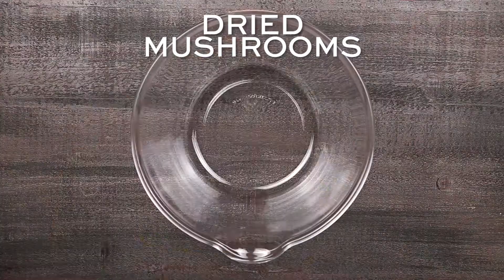Chicken a la King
Chicken a la King has tender chunks of chicken, mushrooms, and vegetables in a rich and creamy sauce, served in a puff pastry shell – just like Grandma used to make!